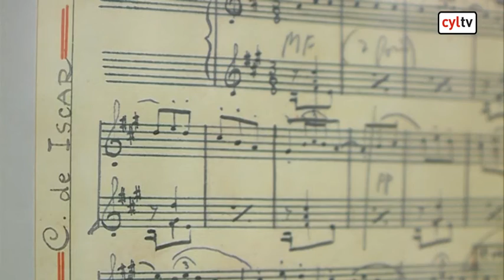Un recital de danza española abre el programa de actos para conmemorar el centenario de Mariemma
Jesús Julio Carnero destaca la labor 'coreográfica' y 'docente' de la 'gran figura de la danza española del siglo XX'